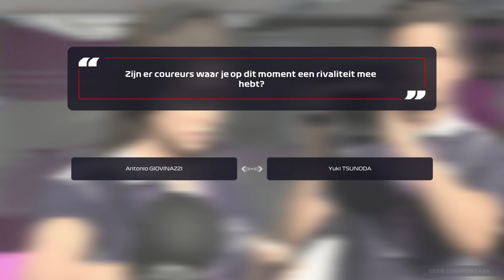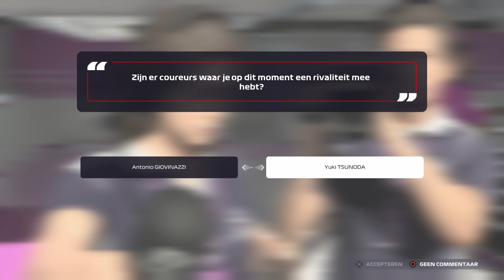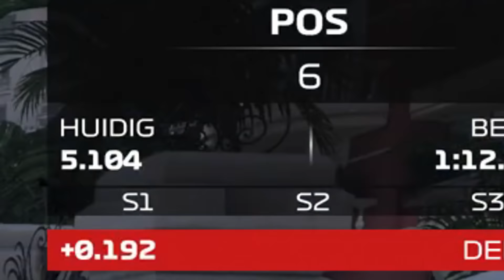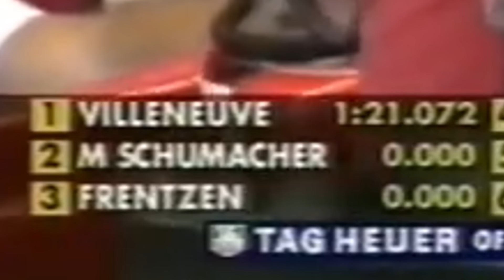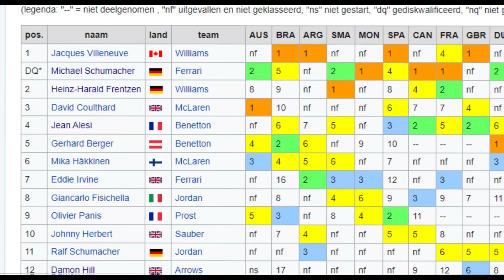OCON CRASHT MET DE SAFETY CAR...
Bedankt voor het kijken naar "OCON CRASHT MET DE SAFETY CAR...", een vers duimpie wordt gewaardeerd:)